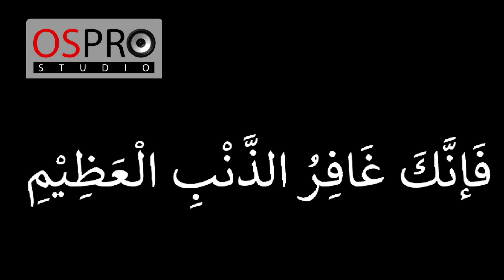Ega - Ilahilastulil Firdaus إلهي لشت للفردوس Video Lyrics Version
Assalamualaikum Akhwat & Ikhwan yang di Rahmati ALLAH SWT & Dengan mengucapkan rasa syukur Alhamdulillah kehadirat ALLAH SWT, Insyaallah Pada Tanggal 17 November 2017 ada  konten terbaru dari Ega di Ospro Muslim Channel, Jangan ketinggalan karena tayang Premiere di Youtube! Wassalamu'alaikum Wr. Wb
Artist : Ega
Song :Ilahulastulil
Produce By : Ospro Studio